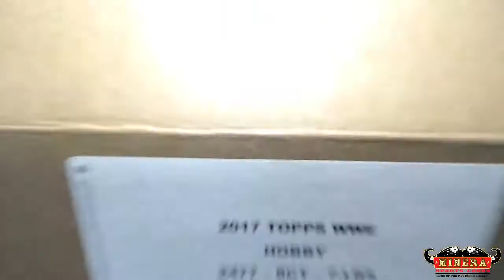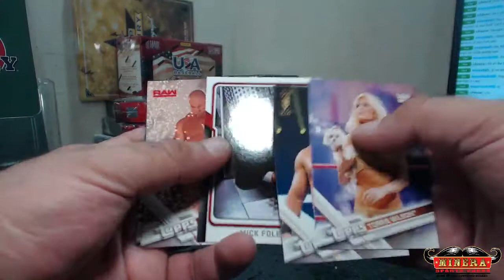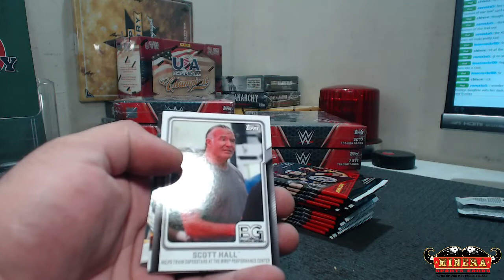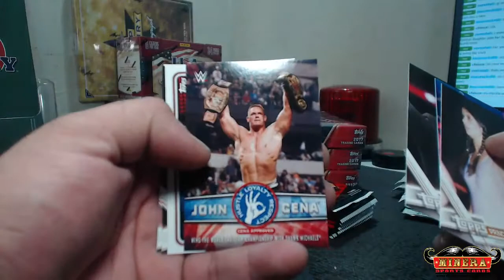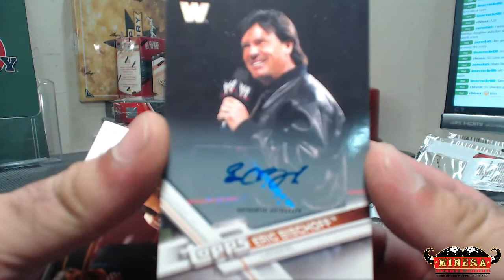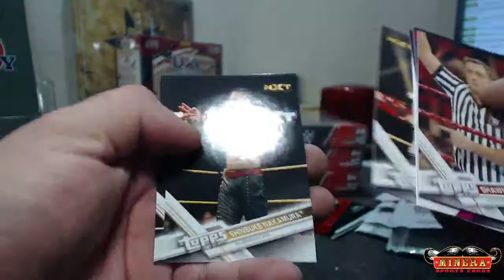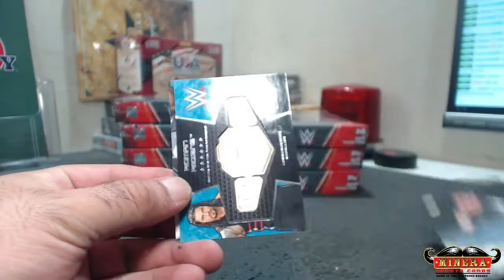imacrackr00~2017 Topps WWE Wrestling Hobby Box Break